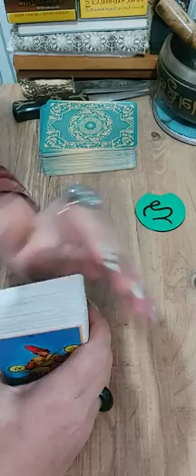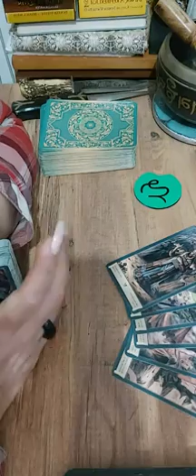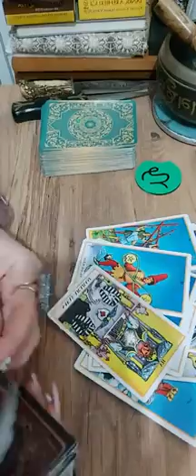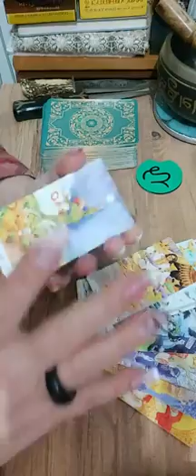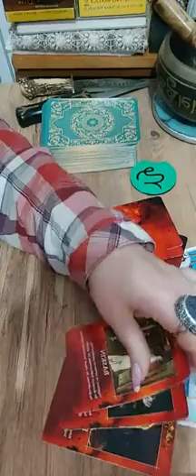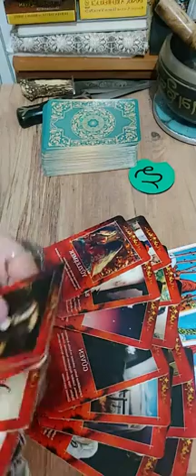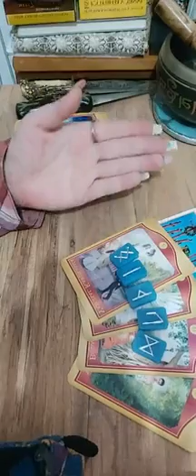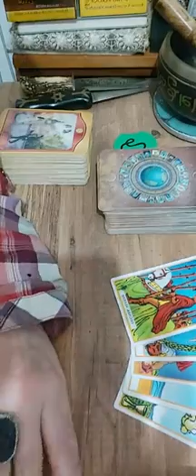თხის რქა 2021 ფინალი და 2022 პროგნოზი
ბოლომდე უსმინეთ ყურადღებით.
პირადი  კონსულტაცია ტარდება ვიდეოზარის  მეშვეობით . პირდაპირი ჩართვა. 1 საათი.  კითხვებში  შეზღუდული არ ხართ .
 საკონტაქტო ნომერია
 ვაცაპზე ან ვაიბერზე. მხოლოდ სმს შეტყობინებით . პირველივე შესაძლებლობისას  დაგიკავშირდებით .
უმორჩილესად გთხოვთ ნუ დარეკავთ .